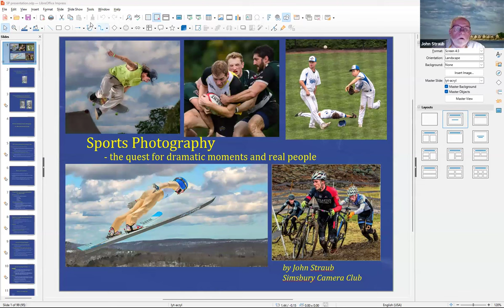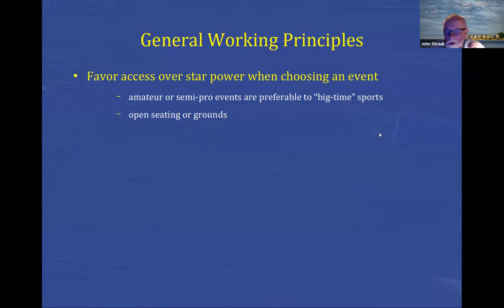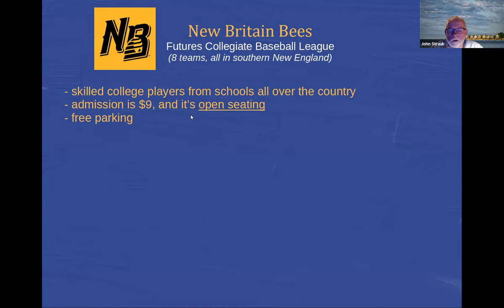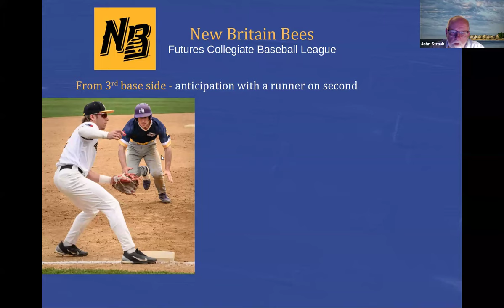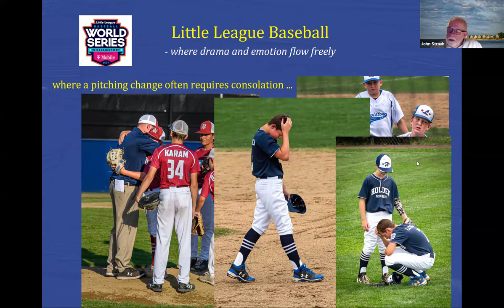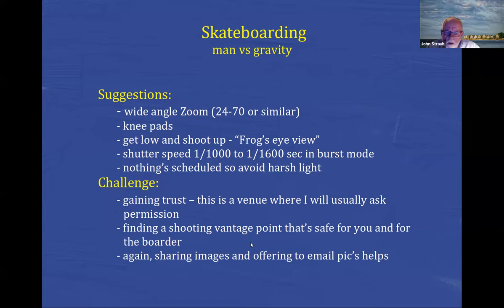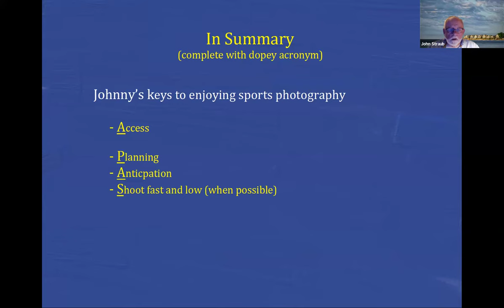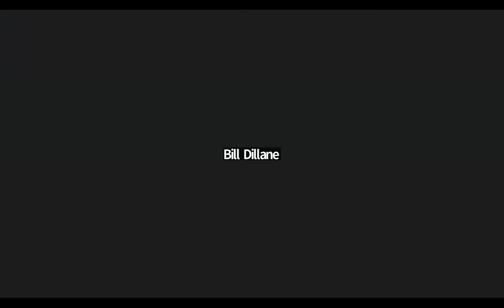Sports Photography - John Straub